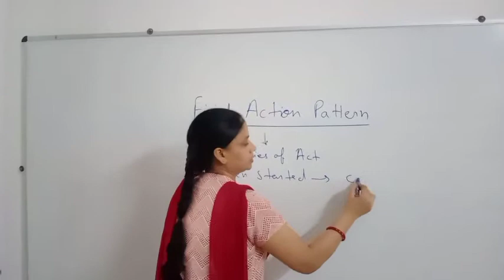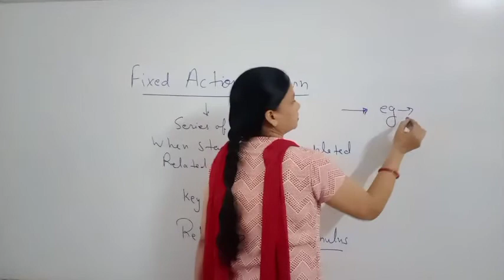B. Sc. IIIrd year Fixed Action Pattern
keystimulus by Dr. Yogita Ninama, Assistant professor Zoology